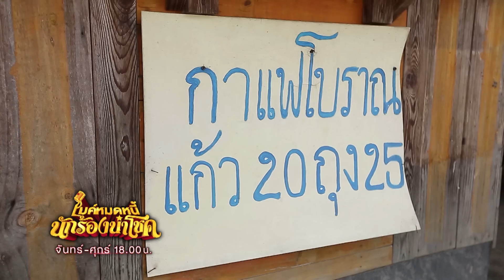ไมค์หมดหนี้ นักร้องนำโชค | วินัย พันธุรักษ์ | 5 เม.ย. 64 [3/4]